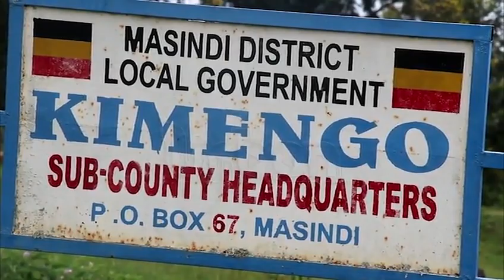River Kafu encroachers given 3 days to vacate